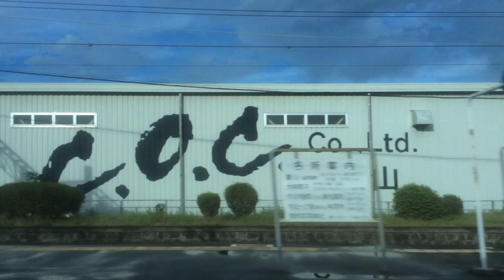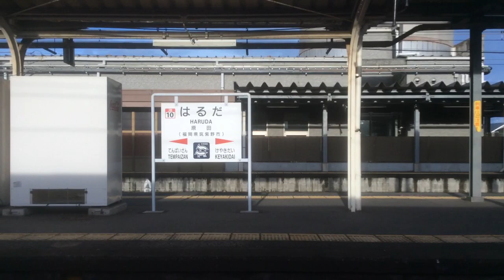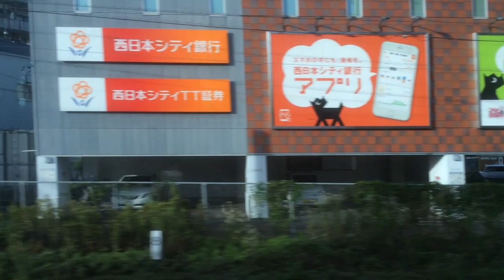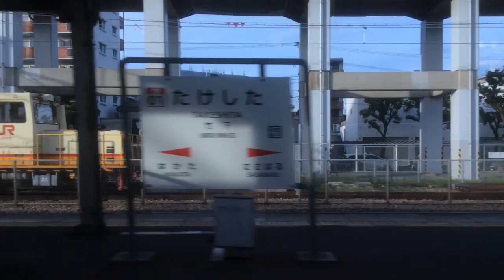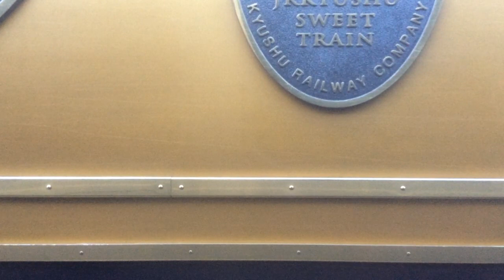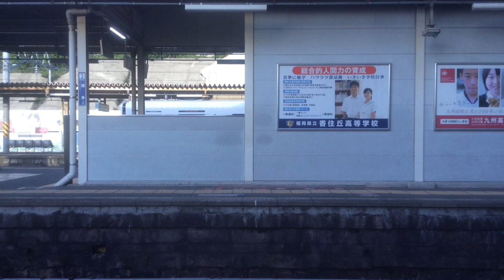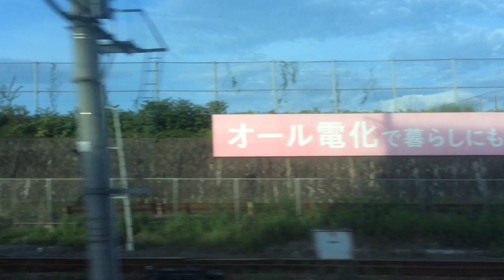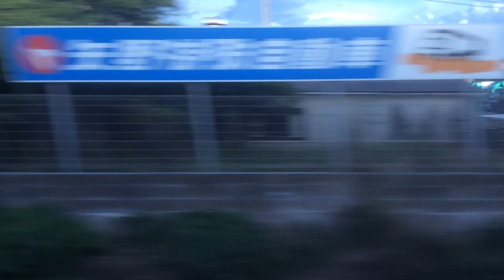【JR九州 鹿児島本線】鳥栖→黒崎【快速】 2022.6.26